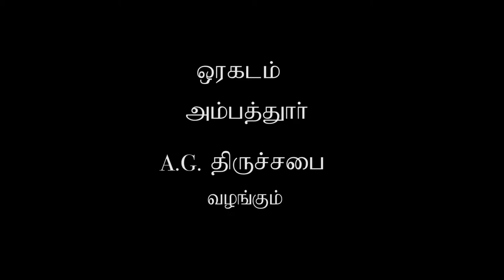Deva Mainthanam - Christmas song - Sis.Sheela john Stephen - Ambathur-oragadam-AG.Church